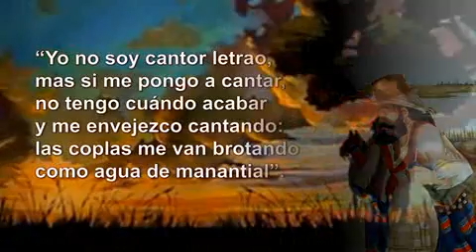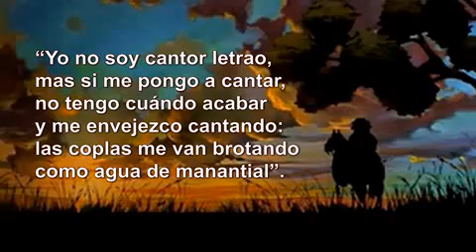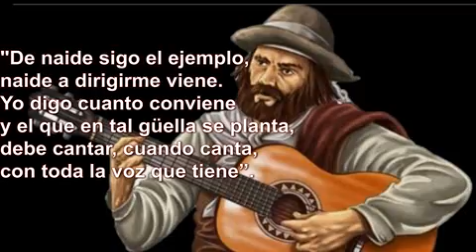La pampa argentina nunca tuvo un cantor tan poderoso